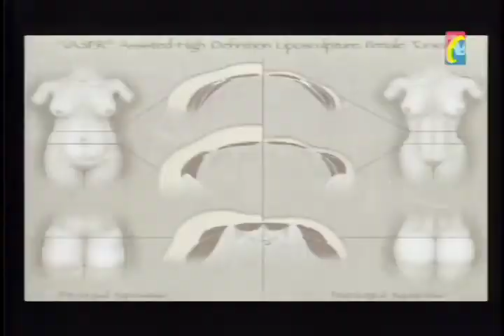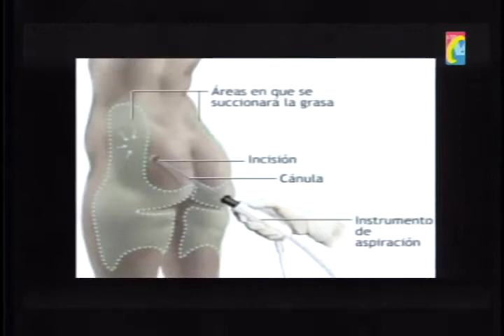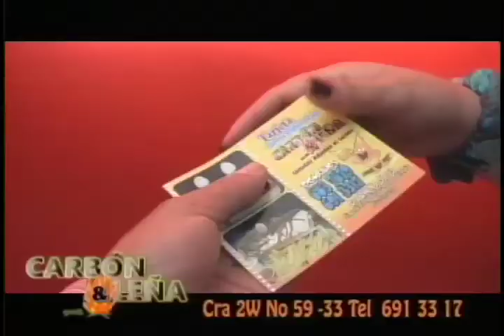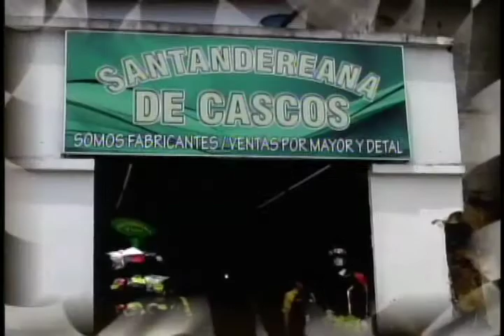Parte 1 Programa IMPACTO Miercoles 19 marzo Cirujano Plástico Dr. LUIS FERNANDO REY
Vea IMPACTO Miércoles 19 Marzo
Invitado Cirujano Plástico Dr. LUIS FERNANDO REY
1 Como Reducir el Abdomen de Hombres y Mujeres
2 Porque No es Recomendable la Lipóilis Láser en Consultorios
3 Muerto 1 herido B la Cumbre cuando 2 Motorizados Dispararon
4 Técnica Usada para Mejorar Apariencia de Mujeres Robustas
5 Así fue Audiencia Legalización captura Ex Alcalde Bucaramanga Hector Moreno Galvis
6 Cárcel Palogordo Internos en desobediencia pro mas tiempo Visita Conyugal y mejor Atencion medica
04 Riesgo Inminente por Invierno y  obras Estadio Alfonso Lopez asumirán Gobernación y Alcaldía
05 Que pasó durante rescate Victimas derrumbe 12 octubre. Narra Nicolás Arias Reportero y rescatista Defensa Civil
06 Que pasó con Acueducto Barichara y Pavimentación 100 Kms Vía Curos Málaga. Hablan Alcaldes
07 Cárcel Palogordo Internos en desobediencia por mas tiempo Visita Conyugal y mejor Atencion medica
Como Contactar al Cirujano Plástico Dr. LUIS FERNANDO REY